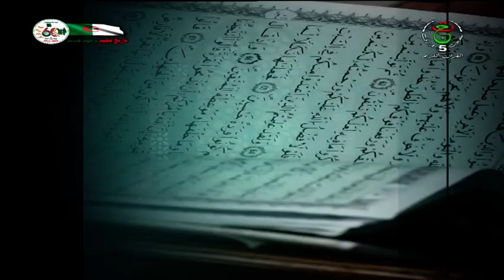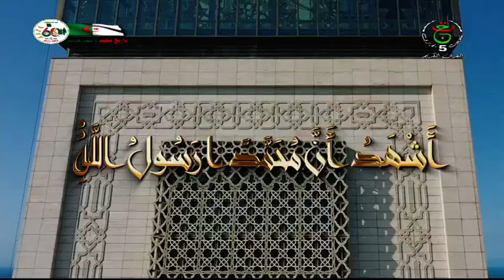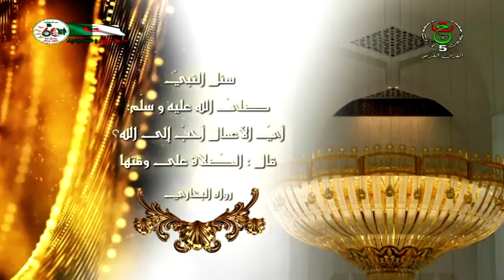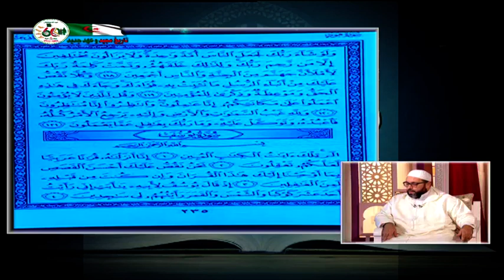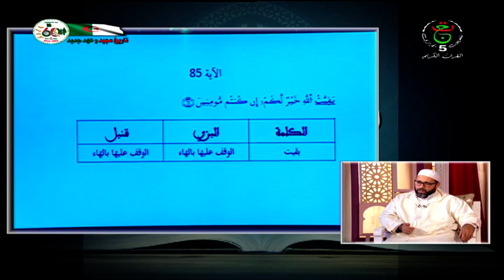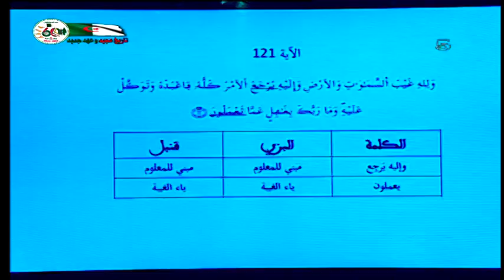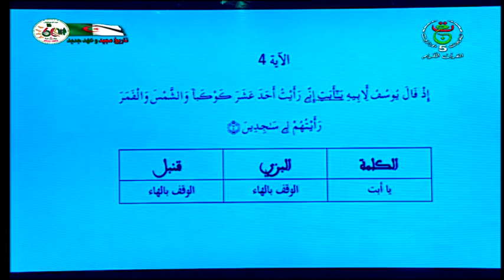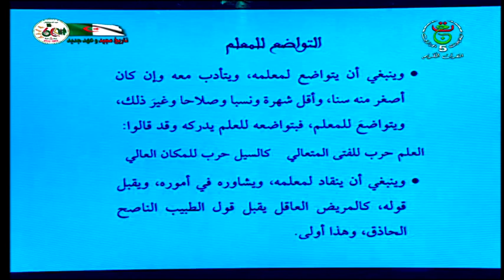التسهيل لقرا ءت التنزيل